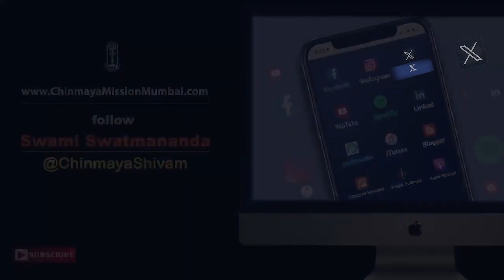06 - SMS : Shiva Meditation Sadhana - Rudrashtakam - Verse 4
We explore the form of Bhagwan Shiva in Rudrashtakam Verse 4.